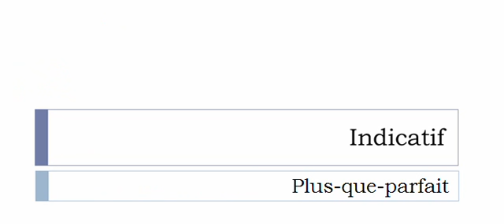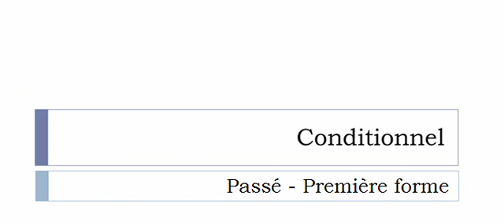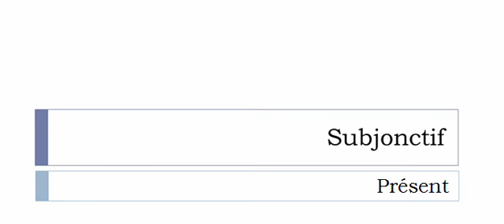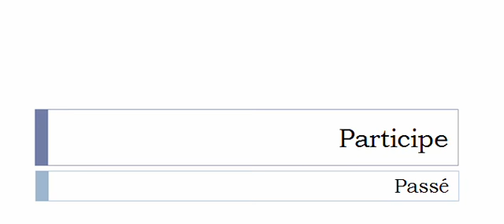French conjugation = Accorder